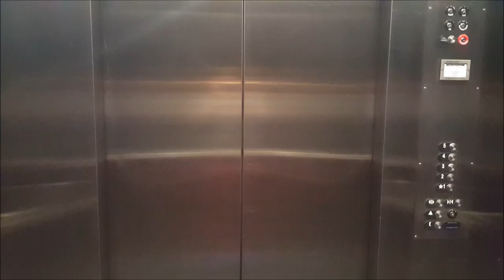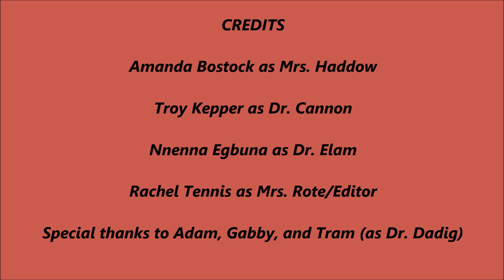Cannon's Conundrum (Group 4)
Cannon's abrupt chest pain put a real dent in his day. Helpful Haddow comes to the rescue.

Cardio Skit Group 4 - Amanda Bostock, Nnenna Egbuna, Troy Kepper, Rachel Tennis (Editor)